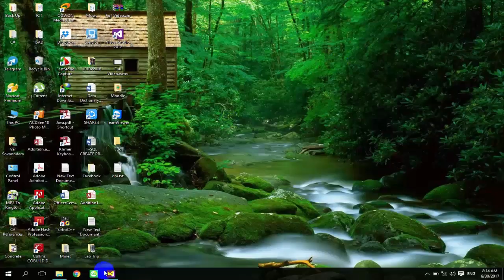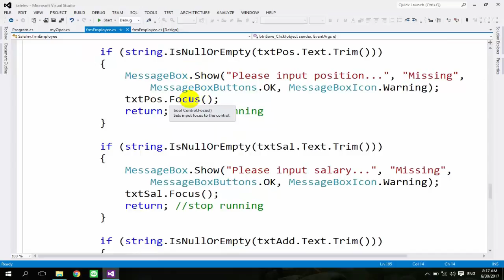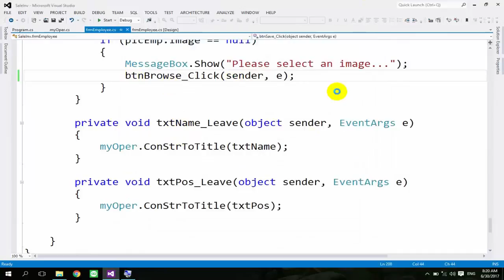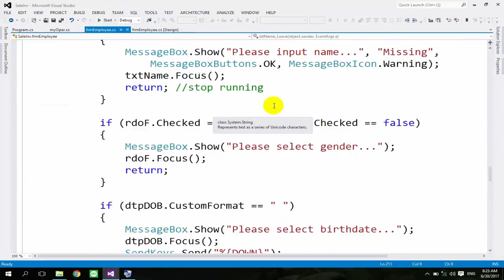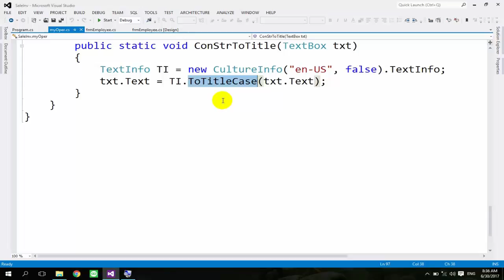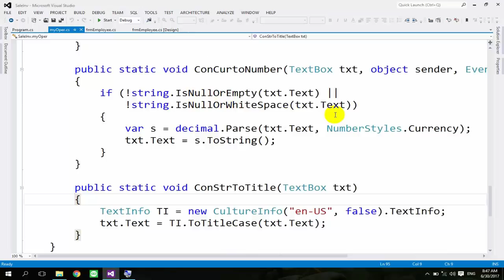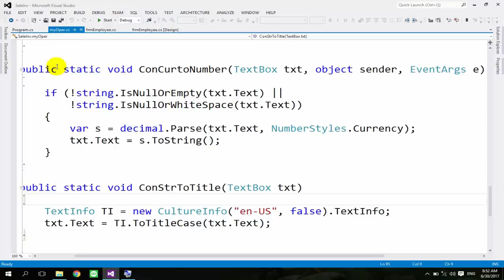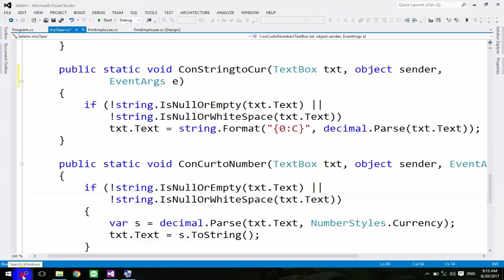C# Tutorial - How to convert string to tittle case [ Part XI ] | C# Programming